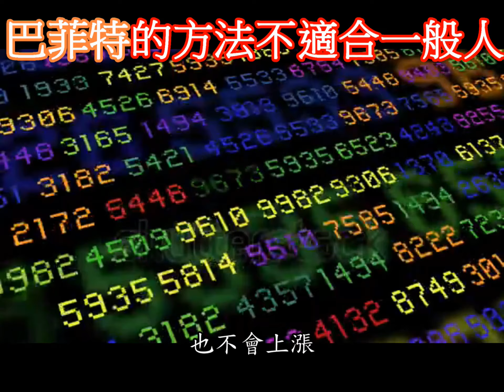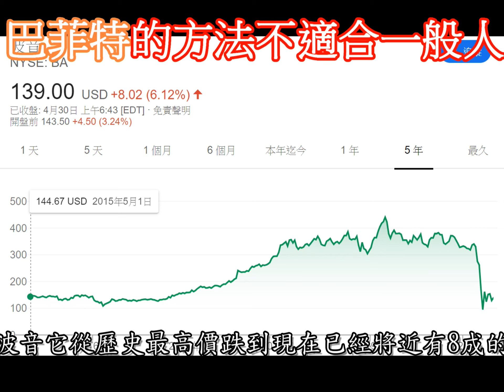【投資真相】為何不要學 巴菲特的投資方法｜價值投資法的缺點【點CC有字幕】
巴菲特從來沒有公開教授他的方法
而且巴菲特的績效連續10年輸給大盤
價值投資 可能會為了等到 合理價損失股市多頭進場的機會
也可能因為 要買在合理價 買入體質很差的公司 結果慘招套牢
不建議一般人去學巴菲特的方法來投資